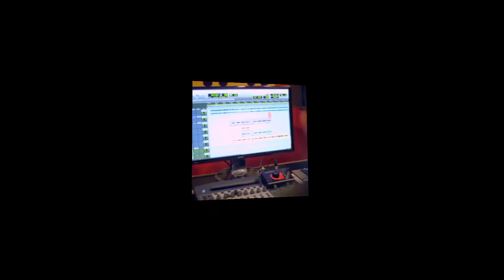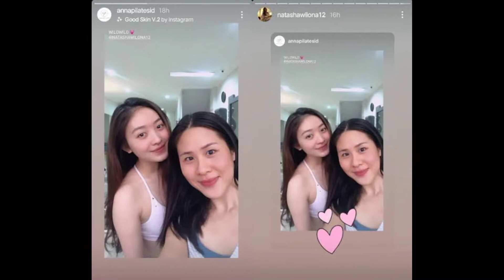Perjalanan Karier Natasha Wilona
Natasha Wilona adalah aktris, penyanyi, dan model berkebangsaan Indonesia.